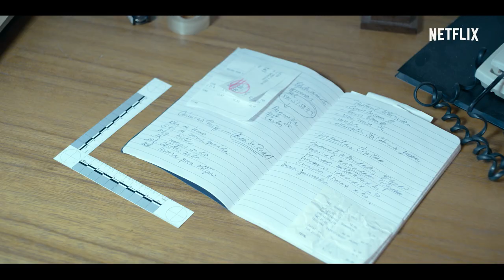Um Estranho Caso de Culpa | Trailer oficial | Netflix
Ninguém escapa ao passado e Mateo, Olivia, Lorena e Aguilar terão de enfrentar as decisões que destruíram as suas vidas para sempre. A minissérie "Um Estranho Caso de Culpa" é um thriller baseado no bestseller de Harlan Coben e tem estreia a 30 de abril.